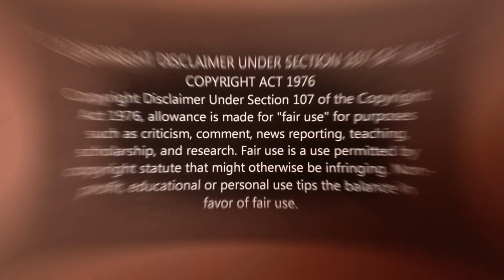Charleston White Gets Jealous & Calls The Cops On Black Men For Talking Women In His Neighborhood